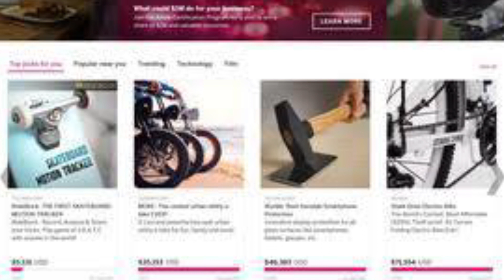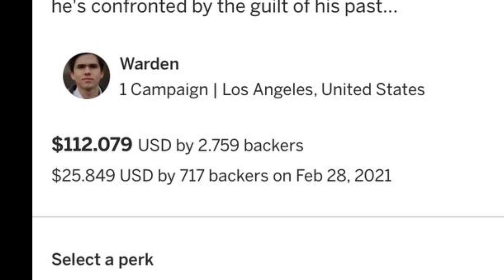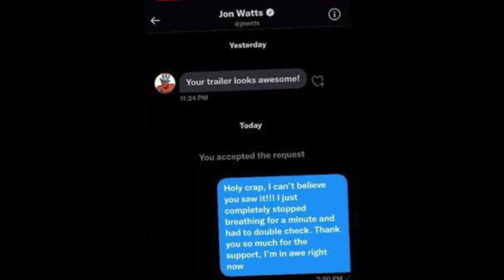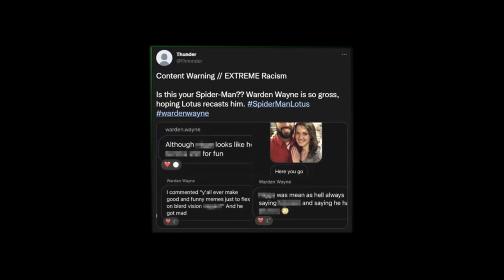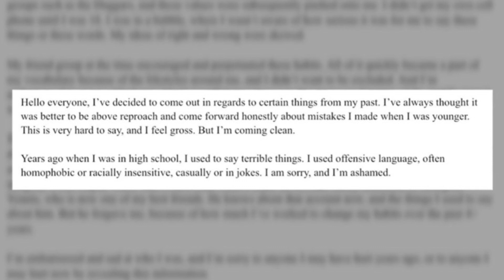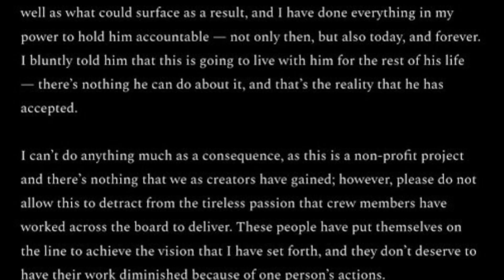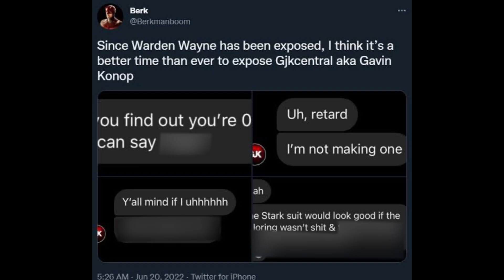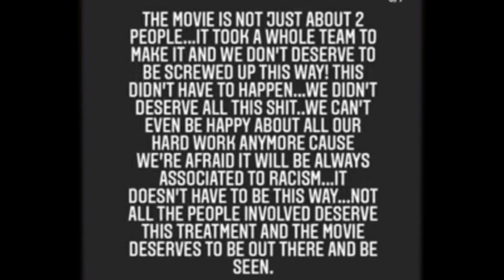9 YAŞINDAKİ BİR ÇOCUK NASIL BİR SPIDER-MAN FİLMİNİ BATIRDI?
BU VİDEO ENİS KİRAZOĞLU’NUN VİDEO BELGESELLERİ TARZINDAN ESİNLENEREK HAZIRLANMIŞTIR.

  Enis abi izliyorsan umarız sıkıntı etmemiş, eğlenmişsindir.Bu oyun dışı olan film hikayesini senin formatında anlatmayı çok istedik. Seviliyorsun :D

0:00 | Giriş
0:49 | Genç Yönetmen
4:29 | Bir Spider-Man Filmi Yapmak
6:43 | Ters Bir Dönüş
8:54 | Kimdi Bu İntikamcı?
10:26 | En Son Ne Oldu?
11:17 | Çıkış

   Spiderman’i sever misiniz? Bence seversiniz abi. Superman ve Batman ile birlikte dünyadaki en ünlü süperkahraman kendisi. Özel bir ilginiz olmasa bile ismini duymuşsunuzdur. Yıllardır çizgi romanlara filmlerle oyunlarla her mecrada kendine devasa bir hayran kitlesi oluşturmuş nir ikondan söz ediyoruz. Yaşayan bir efsaneden.
   Peki size güncel çekilmekte olan bir Spiderman filmi olduğunu söylesem? Hayır Tom Hollond’ın oynadığı filmler değil. Tobey ya da Andrew da değil hayır. Onlar gelir zaten onu boşver. Ben yüksek bütçeli bir hayran filminden bahsediyorum. Öyle hayran filmi diyince yanlış anlamayın. Filmin bütçesi seni beni satın alır öyle.
  Ama bu film normal fan filmleri gibi temiz bir sayfa açamadan yok oldu.desteğini aldışı çoğu insan geri çekildi ve filme karşı olan o devasa Hype yok oldu. Peki nasıl oldu bu?
 Gelin birlikte bu intikam dolu hikayeye bakalım. Egoların, yeteneklerin ve hırsın, bir tutku projesini nasıl yok ettiğine tanık olalım.